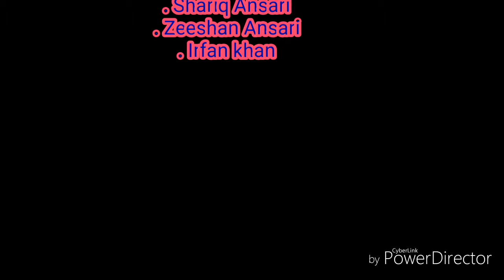January 29, 2018